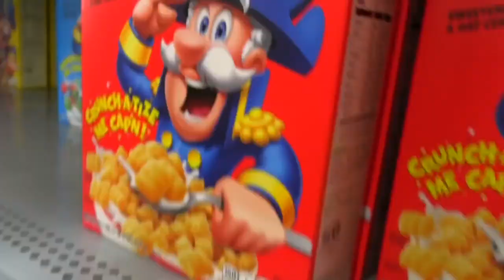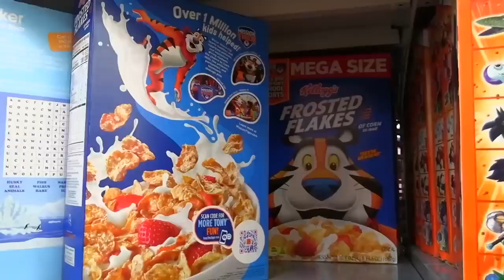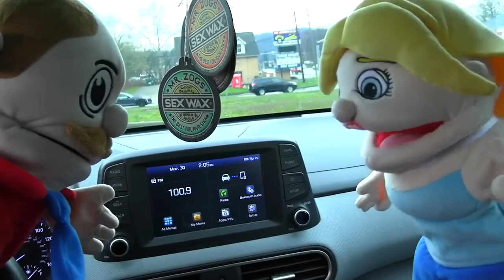SML Parody: Rose’s Punishment! [REUPLOADED]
Original Description: Rose loses a bet to Marvin about Jeffy and has to be punished!

When Brett is on vacation (even though he voiced Jeffy in some scenes), Nick and Rachel just made a video about Marvin getting Rose a punishment, it was uploaded on SMLYTP's YouTube Channel, for literally a day unfortunately. The fans were outraged about this one, criticize the video for been too sexy and even worse, they called him a "creep". Later on, Brett finally understand this and says he is very sorry that this video is going too far for them. He sure some people may've been concerned about the direction of the channel, but he promised everyone that they are not heading that direction ever again. So 3 days later, I've decided to reupload this so that everyone can see it again.